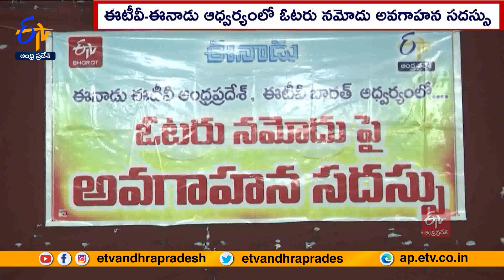ఈటీవీ-ఈనాడు ఆధ్వర్యంలో ఓటర్‌ అవగాహన సదస్సు | Awareness Program On Right to Vote | Under ETV & EENADU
ప్రజాస్వామ్యంలో ఓటు హక్కును వినియోగించుకోకుంటే అనర్హులు అందలమెక్కే ప్రమాదముందని ఈటీవీ-ఈనాడు ఆధ్వర్యంలో నిర్వహించిన ఓటరు నమోదు అవగాహన సదస్సులో పలువురు ప్రముఖులు అభిప్రాయపడ్డారు. ఏలూరు సీఆర్ రెడ్డి ఇంజనీరింగ్ కళాశాల, ఒంగోలు శ్రీహర్షిణీ కళాశాల, అనకాపల్లి జిల్లాలోని చోడవరం ఉషోదయ డిగ్రీ  కళాశాల, విశాఖలోని గాయత్రీ విద్యా పరిషత్, తిరుపతి S.V.C.E కళాశాలల్లో ఓటు నమోదుపై ఈటీవీ-ఈనాడు చైతన్య సదస్సులను నిర్వహించింది.

ఈ కార్యక్రమంలో ఆన్ లైన్, ఆఫ్ లైన్ విధానాల్లో ఓటు ఎలా దరఖాస్తు చేసుకోవాలి అనే అంశాలను విద్యార్థులకు వివరించారు. ఈవీఎం ద్వారా ఓటు ఎలా వినియోగించుకోవాలి, ఓటు సరైన వ్యక్తికే పడిందా లేదా అనే అంశాలను ప్రత్యక్షంగా విద్యార్థులకు తెలియజేశారు. స్వయంగా చరవాణిలో ఓటు దరఖాస్తు విధానాన్ని విద్యార్థులకు చూపించారు. విద్యార్థుల సందేహాలను అధికారులు నివృత్తి చేశారు. ఎన్నికలు సమీపిస్తున్న తరుణంలో ఈటీవీ - ఈనాడు తమ కళాశాల వద్దకే వచ్చి.. ఓటు దరఖాస్తు విధానాన్ని తెలియజేయడంతో పాటు.. ఓటు నమోదు చేయించడంపై విద్యార్థులు హర్షం వ్యక్తం చేశారు.